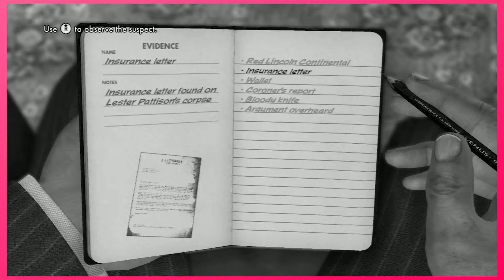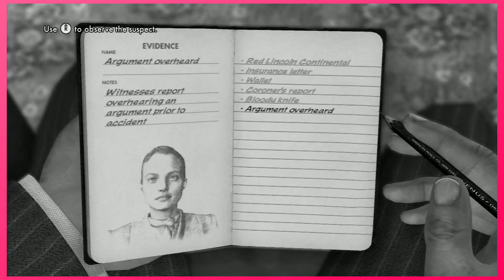L.A. Noire Ep. 8 | I'M GOING TO THE ALLEY!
This dame walked into my office and threw something at me, I looked up from my whiskey and knew what was happening. I grabbed my coat and headed out to solve this crime! Welcome to L.A. Noire! We are your hosts Andy and NerdOnslaught (Braeden) and this is Perfectly Calm Gaming!

Can we get to our comment goal?! 20 to Dark Souls DLC 30 to Shovel Knight DLC!